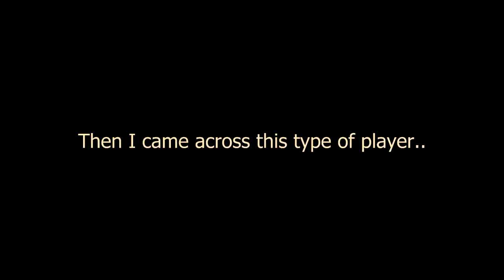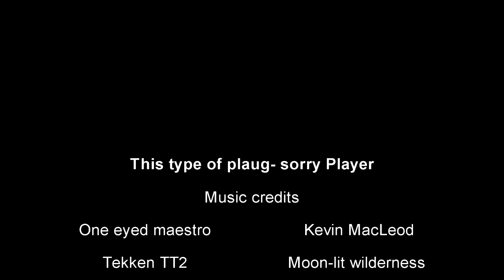Dark souls 2: "Ranged Fighter" type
I hate it I hate it I hate it!!